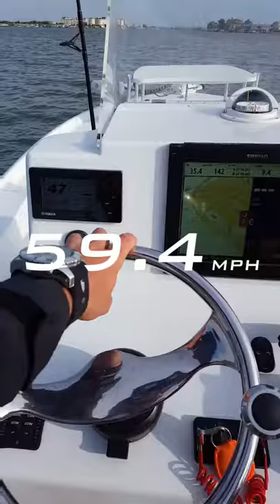Used 2013 Yellowfin 24 Bay for sale in Seminole Florida 33772